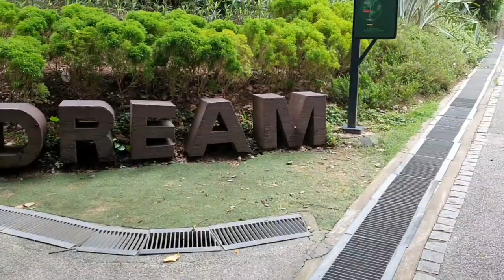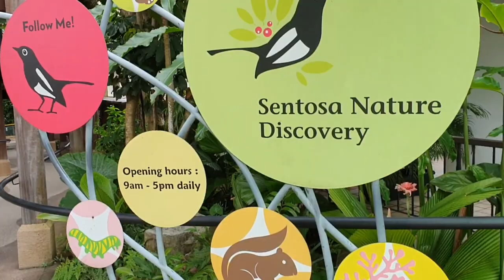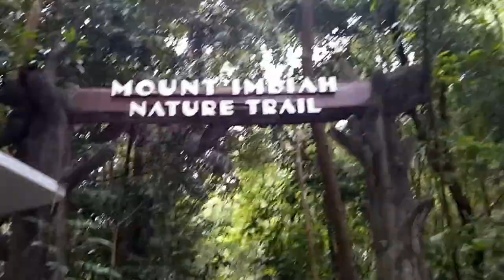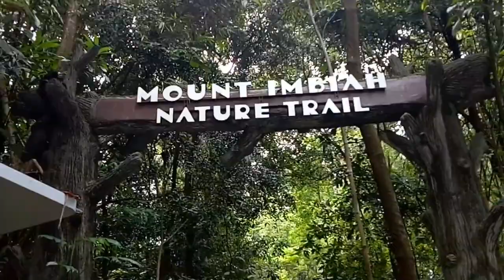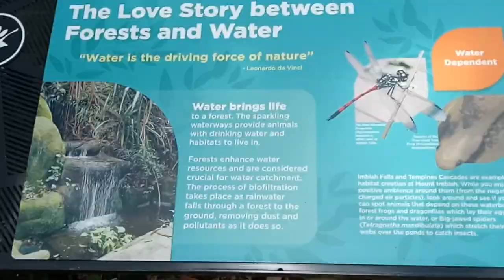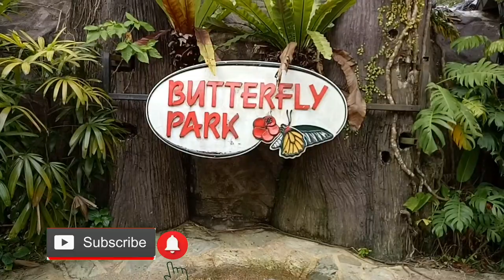NATURE DISCOVERY|IMBIAH TRAIL SENTOSA+WE FOUND A WATERFALLS